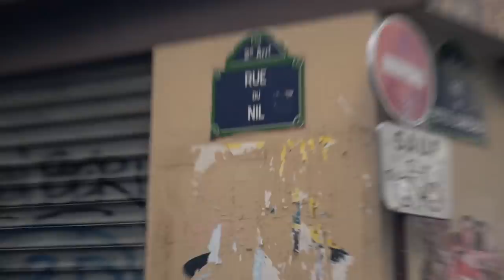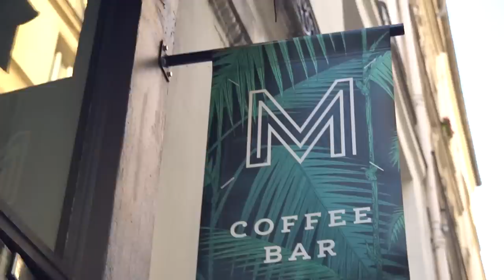Paris 2nd Arrondissement - 20 in 20 Day 2 - Rue Montorgueil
Paris' 2nd Arrondissement is the smallest district in Paris - along with Rue Montorgueil. That doesn't mean there aren't some great spots for food and drinks along the way! and follow Oliver of the Earful Tower